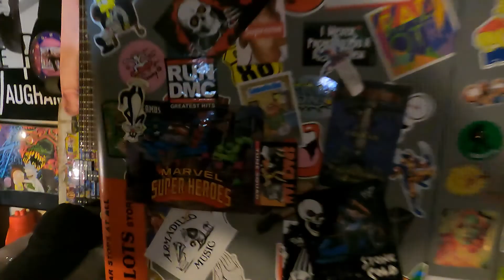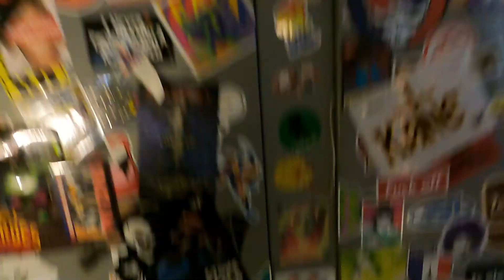EXPLORING A LEAD FROM A FRIEND AND IT PAID OFF!!!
Jo and Whit of MOJO get a lead form our boy @coreyscornervintage and it paid off!!! This community is all about relationships and connections so you better be good to your friends or they'll tell someone else about the finds and deals! Make sure to follow our good buddy @coreyscornervintage for some amazing vintage clothes!!

MOJO CA$HER
Mo= Morgan
Jo= Josh
Casher= Cole&Asher.
WHITLEY...is just a BAD LITTLE B*TCH...as you'll come to learn
RACHEL is the little ray of sunshine that makes ya smile